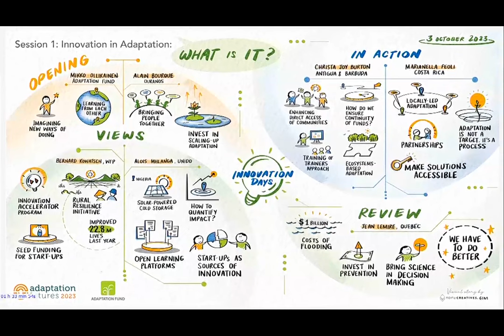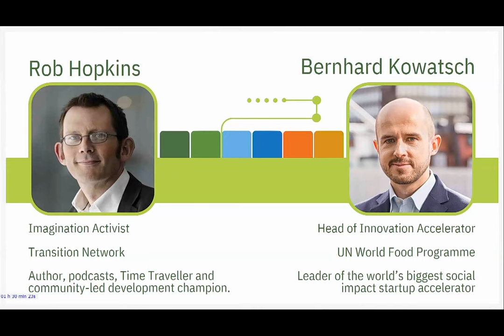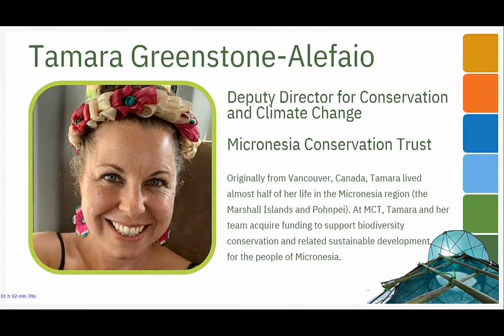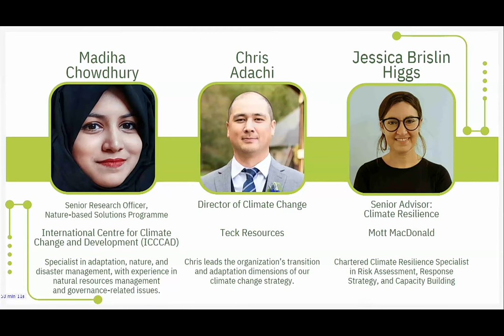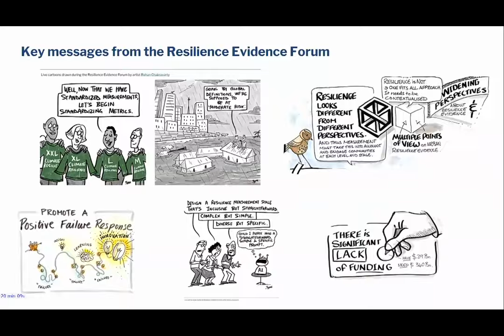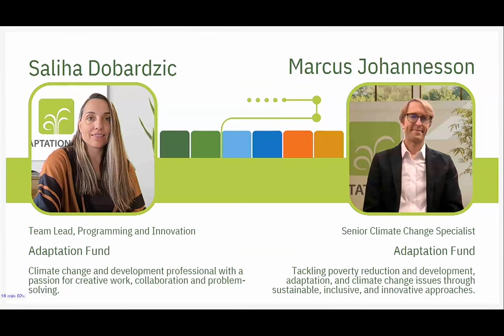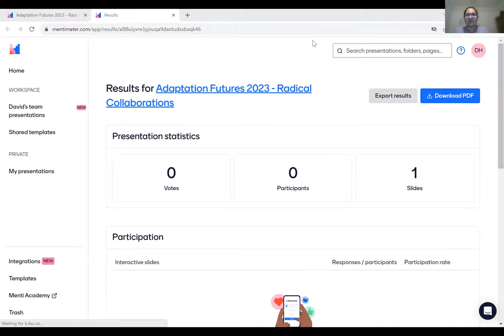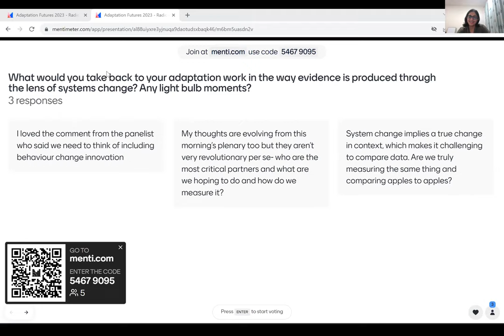Adaptation Futures 2023 - Innovation Days: Session 5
Innovation in Adaptation: What is the Future?